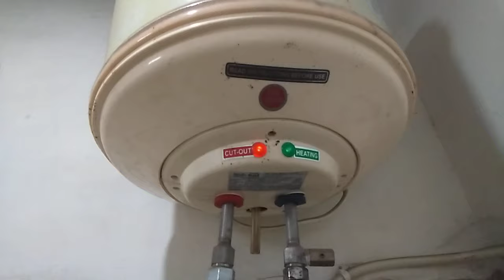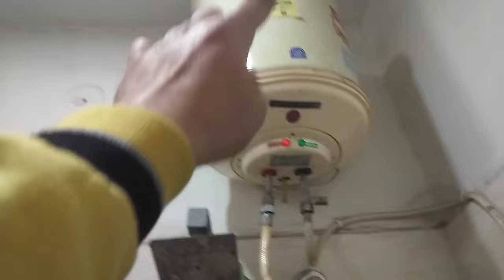electric geyser me 1 bucket (Balti) pani garm aata hai fir thanda pani keo aane lgta hai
namaskar doston is video mein Ham baat karenge electric guitar ke bare mein Agar aapke ghar mein electric Kaise lagaen aur aapko yah problem a rahi hai ki ek bar De Pani Garam hone ke bad aapke Girne se Thanda Pani Aana shuru ho jata hai Uska Kya solution Hai is video mein baat karenge doston mein video main aapko electric geyser ke Tak Nahin ke bare mein baat karunga ki kaise usmein se Kyon usmein se Thanda Pani jaldi aana shuru ho jata hai